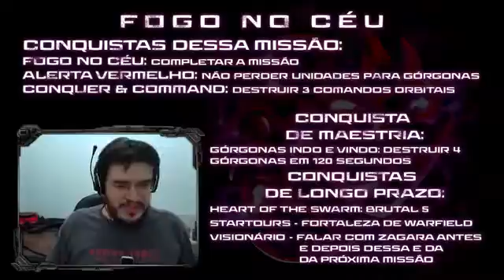Guia De Conquistas Do Starcraft 2 Hots 5 Fogo No Céu